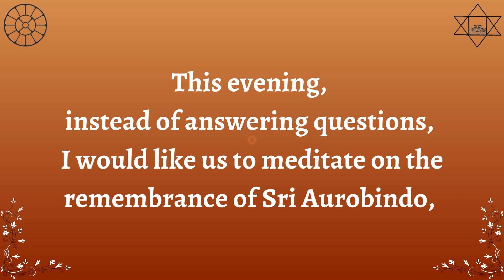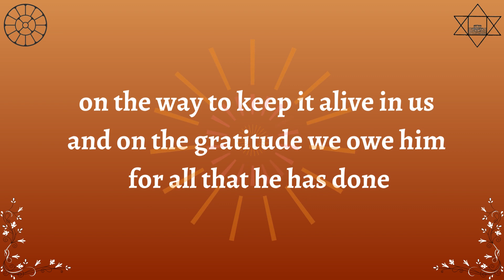Growing Within 106 | Journey Towards Inner Divine